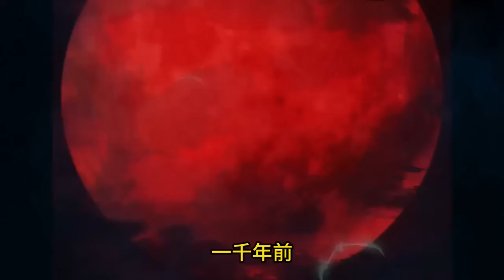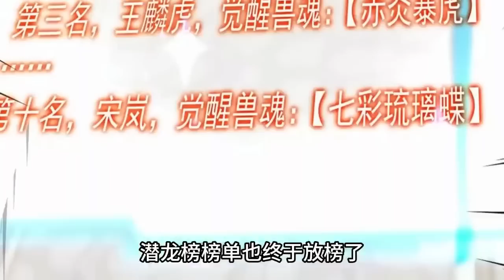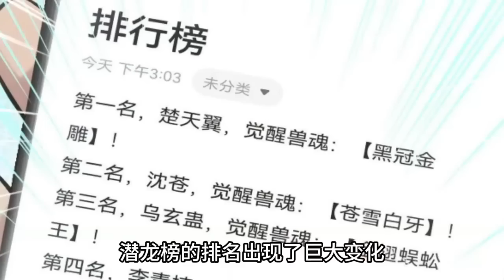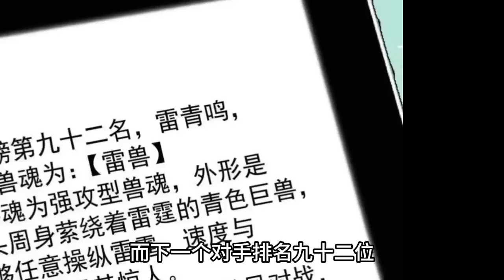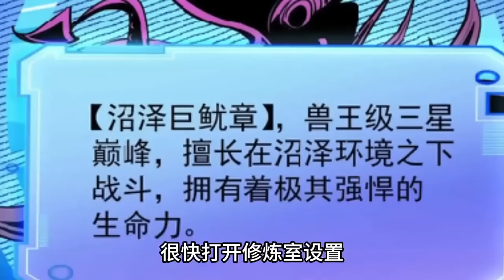《兽神崛起》第1至44集 一千年前，血月当空，空间裂缝开启，怪兽时代降临！无数怪兽，肆虐全球！就在人类即将面临着彻底灭亡的时刻，兽魂师的诞生，给全人类带来了希望的曙光